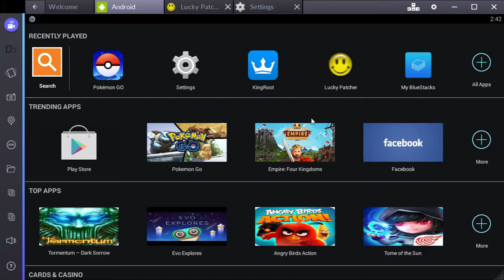Pokemon Go - Hatch 10km egg part 1